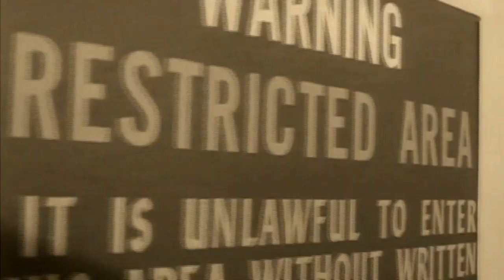Ufologia _ Discovery _ Segredos da NASA